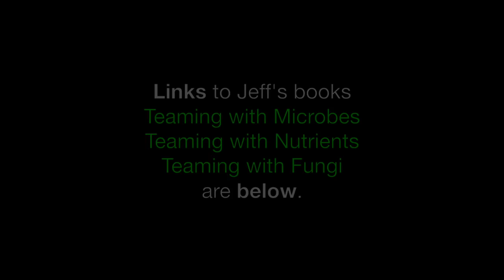Jeff Lowenfels "Grow the Best Cannabis the Soil Food Web Way!" at Emerald Cup 2017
Sound quality warning! We didn't expect to be here and didn't have gear with us. Just recorded on a cell phone thinking something is better than nothing. Living soil evangelist and author Jeff Lowenfels delivered a rousing presentation at the 2017 Emerald Cup in Sonoma, California. Offering tips on microbe communities, fungi and overall soil health. Jeff will keep you laughing as he mixes pop culture references, gently risque humor and hardcore science. Don't miss this for free. I was the only one there recording it who wasn't from a for-pay service. It sucks that it was a quickie on a phone but it's better than nothing. You should definitely buy his three books!
Teaming with Microbes
Teaming with Nutrients
Teaming with Fungi
And listen to Jeff Lowenfels as special guest on the Shaping Fire podcast